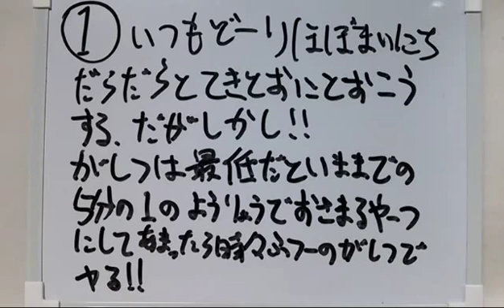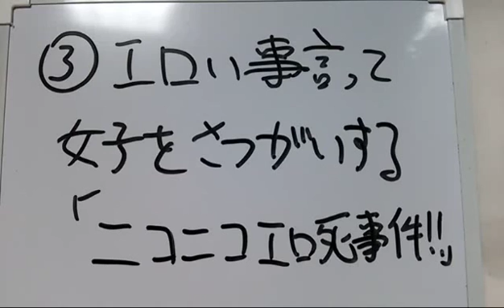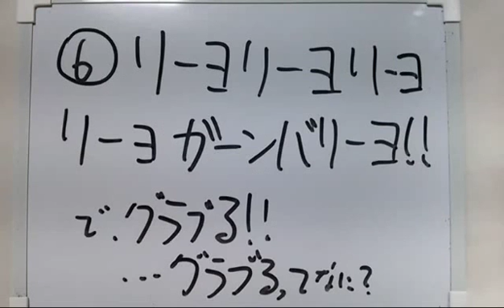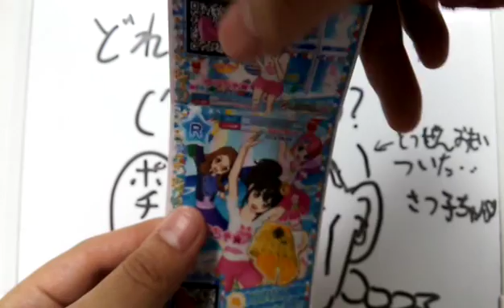勇者の暇潰し☆緊急事態発生～ようつべとニコニコ動画の違いとは！？～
オッスオラ勇者！ファっ！？なんぞ！？ニコニコ動画はダメでようつべは余裕！？一体どうなってるんだおＯTＺ
ってな事で、まさかまさかのニコニコ容量オーバー＼(^ρ^;)／
おまけに一回撮った動画から声と映像をバラかして静画に声を付けると言うちょっとでも容量小さくなるだろう行為をしたのに逆にちょっと増えたのなんでなん…いつもなら減ってた様な…おまけに声を後から入れると勝手にフェードアウトしてくれるから言葉のお尻が持ってかれると言う…修正出来ないのは放置したけんど、めっちゃ時間持ってかれたなぅ(´・ω・`)
ようつべで見てる人には特に関係のない動画だお(;A´ω｀A
下から２番目の画質だったらニコニコの方も今月あと何個か行けるかも？